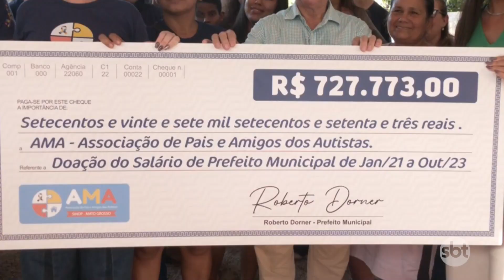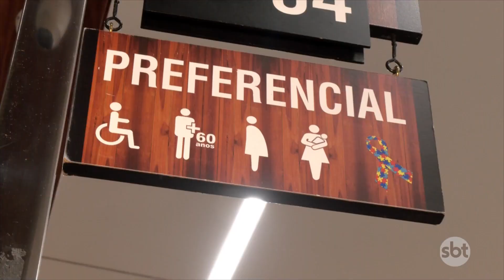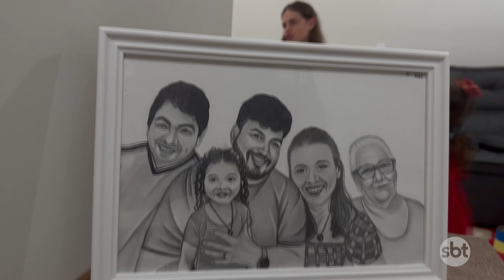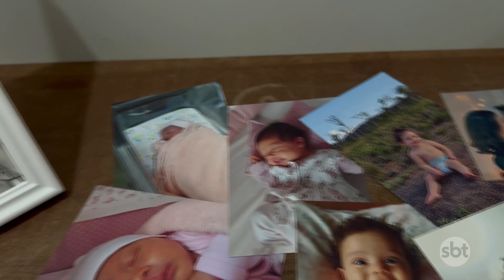Casa de apoio a portadores de autismo está sendo construída em Sinop